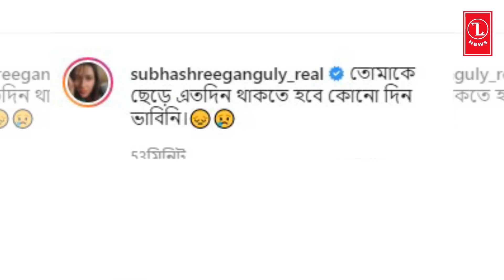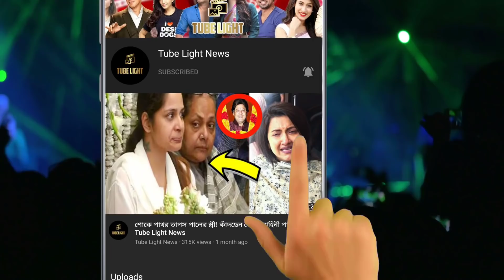ছেলের জন্য মন কাদছে শুভশ্রীর !! ছেলেকে দূড়ে রাখায় কান্নায় ভেঙ্গে পড়লেন শুভশ্রী !!